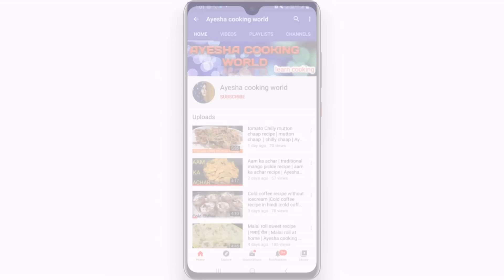सिर्फ 1 cup दूध से बिना गैस जलाए घर के ही रखे सामान से बनायें sweet recipe |AyeshaCookingWorld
सिर्फ 1 cup दूध से बिना गैस जलाए घर के ही रखे सामान से बनायें sweet recipe | Unique dessert |AyeshaCookingWorld

Easy dessert homemade10 minutes desserts desserts with milk cheap instant dessertshomemade cheap dessert desserts instant on cook dessert recipequick dessert recipes easy milk dessert Recipe sweet dessert sweet Recipes